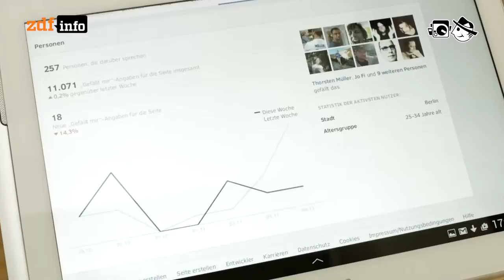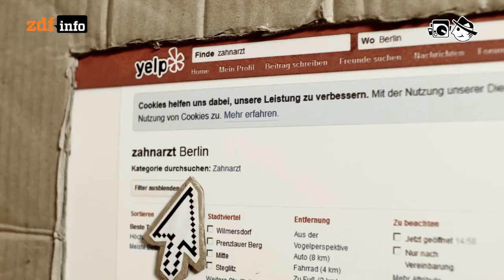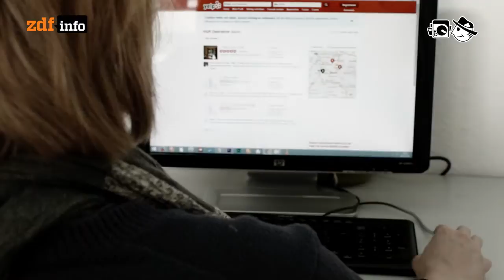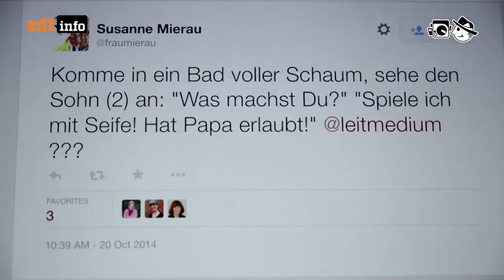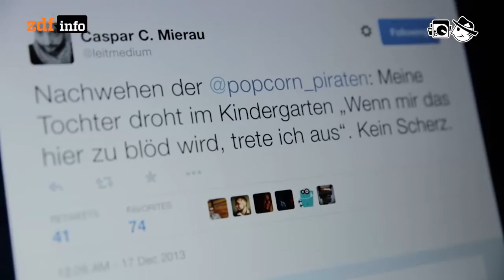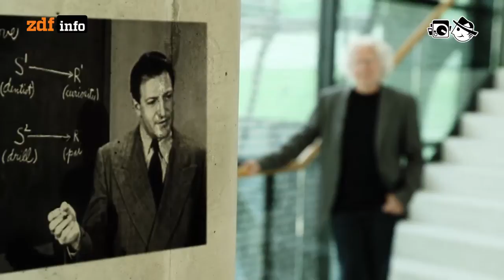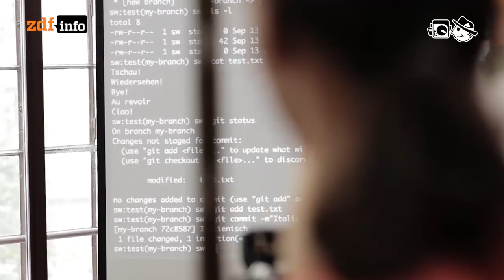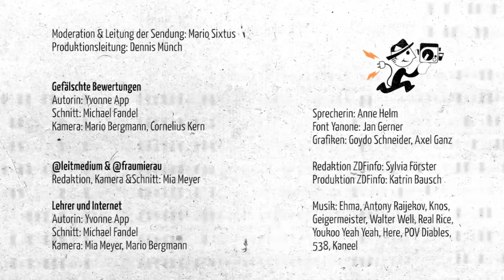112: Gefälschtes, Familiäres und Gelehrtes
Gefälschte Bewertungen - Wie aus dem Auftragsschreiben von ausgedachten Bewertungen und Kritiken inzwischen fast schon ein richtiger Berufszweig geworden ist.

140 Sekunden - @fraumierau und @leitmedium: Mit Twitter kann man Gedanken und Informationen rund um den Globus schicken, oder von einem Zimmer ins andere.

Lehrer und Internet - Sie sollen Kindern und Jugendlichen die Welt erklären, sträuben sich jedoch häufig, den digitalen Teil eines Lebens als einen ebensolchen anzuerkennen: Lehrer.

Abspann: Moderation & Leitung der Sendung: Mario Sixtus; Produktionsleitung: Dennis Münch; “Gefälschte Bewertungen” Autorin: Yvonne App, Schnitt: Michael Fandel, Kamera: Mario Bergmann, Cornelius Kern; “140 Sekunden” Redaktion, Kamera & Schnitt: Mia Meyer; “Lehrer Und Internet” Autorin: Yvonne App, Schnitt: Michael Fandel, Kamera: Mia Meyer, Mario Bergmann; Musik: Ehma: Pizzicato, Antony Raijekov: Lightin, Knos: Mflr, Geigermeister: Lonely Trip, Walter Well: Splush, Real Rice: 3`o Clock am, Walter Well: Swimming, Youkoo Yeah Yeah - Vulsor, Here - Urea Tarasov, POV Diables - Vulsor, Ehma: L`Arrivee, 538: Somebody, Somewhere, Talks About Something, Antony Raijekov: When Waves Trying To Catch A Marvel, Walter Well: Swimming, Kaneel: Superkawai; Font Yanone: Jan Gerner; Grafiken: Goydo Schneider, Axel Ganz; Sprecherin: Anne Helm; Produktion ZDFinfo: Katrin Bausch; Redaktion ZDFinfo: Sylvia Förster; Realisierung: Blinkenlichten Produktionen im Auftrag von ZDFinfo, © 2014 ZDF; Lizenz: Creative Commons BY-NC-SA